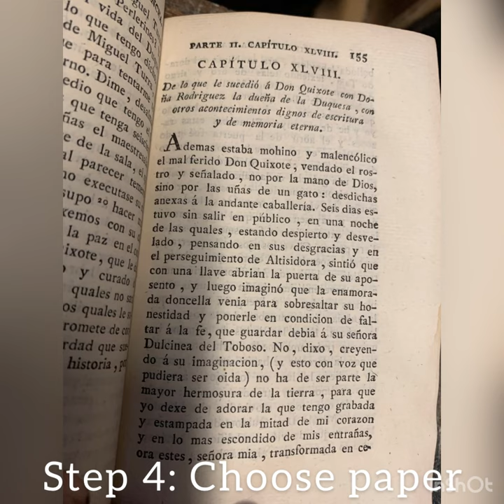video LM3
Working images & description of my mixed media collage process